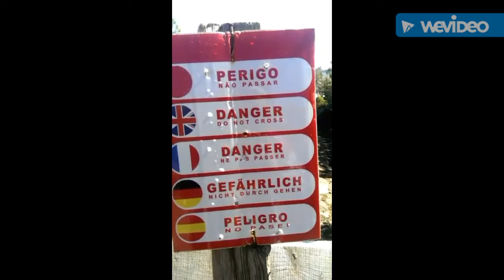Pico ruivo reality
Hur det verkligen va att gå leden från Pico arriero till Pico ruivo.